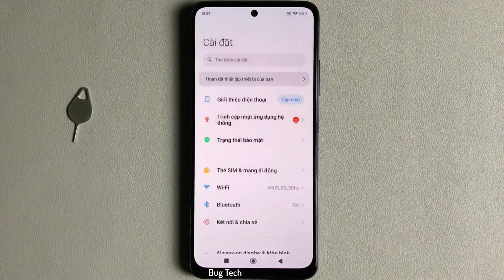Nhạc chuông cuộc gọi đến giảm dần khi nâng điện thoại lên trên Xiaomi Redmi Note 11